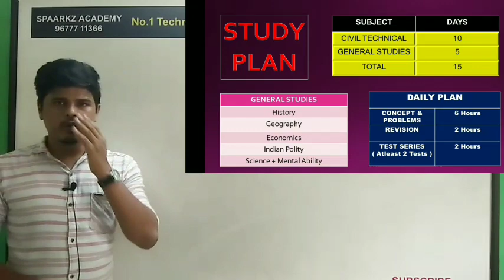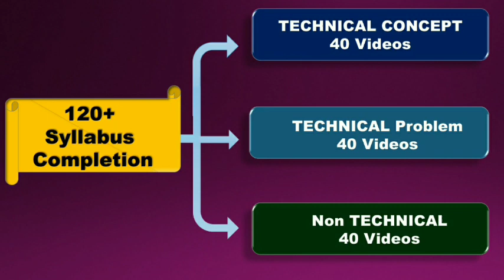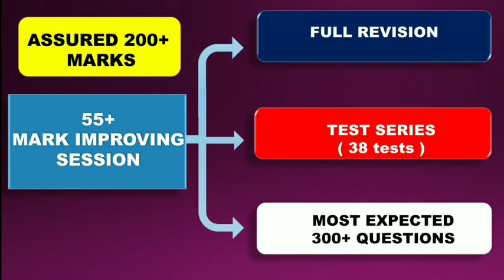TNPSC JDO LAST 15 DAYS PREPARATION STRATEGY & STUDY PLAN|CESSE JE CIVIL & GS PREPARATION|HALL TICKET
TNPSC JDO LAST 15 DAYS PREPARATION STRATEGY & STUDY PLAN | TNPSC JE CIVIL & GS PREPARATION IN TAMIL

*🔥 SPAARKZ ACADEMY - TNPSC JDO / JE 🔥*

*👉 Preparation Strategy*

*For Maths*

*For Civil*

*For Maths*

TNPSCJDOPREVIOUS EARQUESTION DISCUSSION

TNPSC JDO EXAM DATE 2021 | TNPSC JDO/JE LAST 30 DAYS STUDY PLAN & EXAM PREPARATION STRATEGY IN TAMIL

CIVIL GROUP 1

TNPSC COMBINED ENGINEERING SUBORDINATE SERVICE LAST DATE TO APPLY
TNPSC COMBINED ENGINEERING SUBORDINATE SERVICE EXAM DATE
TNPSC COMBINED ENGINEERING SUBORDINATE SERVICE EXAM PATTERN
TNPSC COMBINED ENGINEERING SUBORDINATE SERVICE SYLLABUS
TNPSC COMBINED ENGINEERING SUBORDINATE SERVICE APPLY ONLINE
TNPSC JUNIOR DRAUGHTING OFFICER JDO NOTIFICATION IN TAMIL
TNPSC JUNIOR DRAUGHTING OFFICER JDO IN TAMIL
TNPSC JUNIOR DRAUGHTING OFFICER JDO AGE LIMIT
TNPSC JUNIOR DRAUGHTING OFFICER JDO EDUCATION QUALIFICATION
TNPSC JUNIOR DRAUGHTING OFFICER JDO IMPORTANT DATES
TNPSC JUNIOR DRAUGHTING OFFICER JDO LAST DATE TO APPLY
TNPSC JUNIOR DRAUGHTING OFFICER JDO EXAM DATE
TNPSC JUNIOR DRAUGHTING OFFICER JDO EXAM PATTERN
TNPSC JUNIOR DRAUGHTING OFFICER JDO SYLLABUS
TNPSC JUNIOR DRAUGHTING OFFICER JDO APPLY ONLINE
TNPSC CESE
TNPSC JDO CIVIL PREPARATION IN TAMIL
TNPSC JDO CIVIL ENGINEERING
TNPSC CIVIL PREPARATION IN TAMIL
TNPSC JDO ONLINE COACHING IN TAMIL
TNPSC JE ONLINE CLASS
TNPSC AE CIVIL PREPARATION
SOLVE WITH SPAARKZ
SPAARKZ ACADEMY

BEST TNEB AE / TRB POLYTECHNIC / TNPSC AE / JDO CIVIL COACHING CENTRE IN MADURAI
BEST TNEB AE / TRB POLYTECHNIC / TNPSC AE / JDO CIVIL COACHING CENTRE IN  DINDUGUL
BEST TNEB AE / TRB POLYTECHNIC / TNPSC AE JDO CIVIL COACHING CENTRE IN THENI
BEST TNEB AE / TRB POLYTECHNIC / TNPSC AE JDO CIVIL COACHING CENTRE IN KARAIKUDI
BEST TNEB AE / TRB POLYTECHNIC / TNPSC AE JDO CIVIL COACHING CENTRE IN SIVAGANGAI
BEST TNEB AE / TRB POLYTECHNIC / TNPSC AE JDO CIVIL COACHING CENTRE IN RAMNAD
BEST TNEB AE / TRB POLYTECHNIC / TNPSC AE JDO CIVIL COACHING CENTRE IN TUTICORIN
BEST TNEB AE / TRB POLYTECHNIC / TNPSC AE JDO  CIVIL COACHING CENTRE IN TIRUNELVELI
BEST TNEB AE / TRB POLYTECHNIC / TNPSC AE JDO CIVIL COACHING CENTRE IN KANYAKUMARI
BEST TNEB AE / TRB POLYTECHNIC / TNPSC AE JDO CIVIL COACHING CENTRE IN  VIRUDHUNAGAR
BEST TNEB AE / TRB POLYTECHNIC / TNPSC AE JDO CIVIL COACHING CENTRE IN TRICHY
BEST TNEB AE / TRB POLYTECHNIC / TNPSC AE JDO CIVIL COACHING CENTRE IN COIMBATORE
BEST TNEB AE / TRB POLYTECHNIC / TNPSC AE JDO CIVIL COACHING CENTRE IN SALEM
BEST TNEB AE / TRB POLYTECHNIC / TNPSC AE JDO CIVIL COACHING CENTRE IN  CHENNAI
BEST TNEB AE / TRB POLYTECHNIC / TNPSC AE JDO CIVIL COACHING CENTRE IN TIRUVANNAMALI
BEST TNEB AE / TRB POLYTECHNIC / TNPSC AE JDO CIVIL COACHING CENTRE IN DHARMAPURI